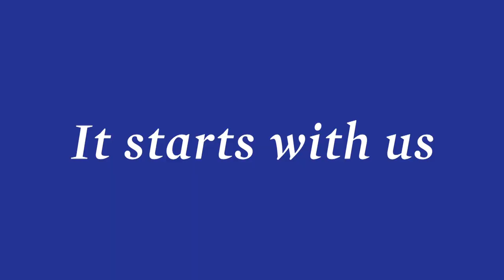It Starts With Us - Camille Lambert, Henderson County